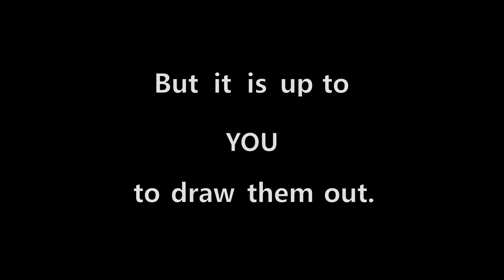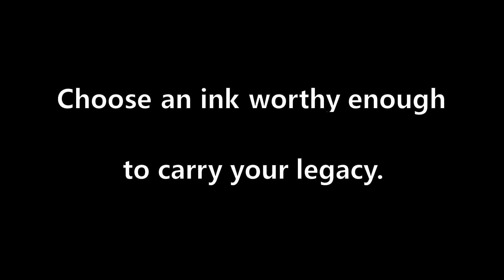Intelligentsia Imperium Inks Promo Video HD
High quality fountain pen ink made by Intelligentsia Imperium. Official promotion video